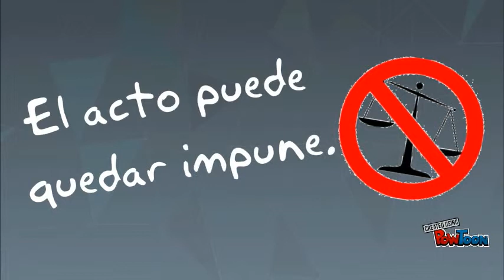Ley 700: Artículo 2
La Ley Para la Defensa de los Animales contra Actos de Crueldad y Maltrato (Nº 700) de Bolivia no satisface a la mayoría de los colectivos animalistas. En este video aparecen las críticas al artículo 2 de dicha norma.-- Created using PowToon -- Free sign up -- Create animated videos and animated presentations for free.  PowToon is a free tool that allows you to develop cool animated clips and animated presentations for your website, office meeting, sales pitch, nonprofit fundraiser, product launch, video resume, or anything else you could use an animated explainer video. PowToon's animation templates help you create animated presentations and animated explainer videos from scratch.  Anyone can produce awesome animations quickly with PowToon, without the cost or hassle other professional animation services require.